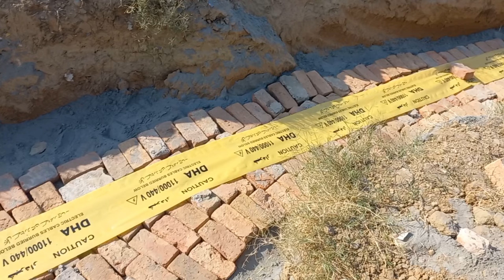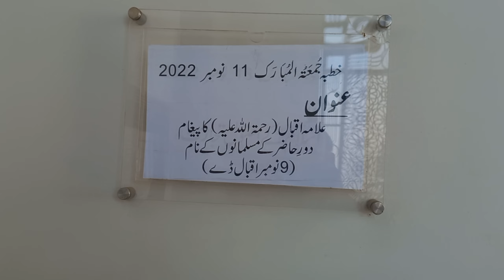shart har gay aj